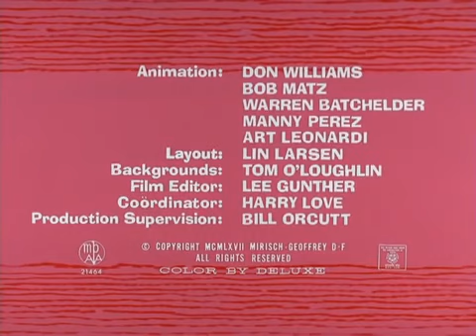The Pink Panther in "Jet Pink"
The Pink Panther Show is a showcase of animated shorts produced by David H. DePatie and Friz Freleng between 1969 and 1978, starring the animated Pink Panther character from the opening credits of the live-action films. The series was produced by Mirisch Films and DePatie–Freleng Enterprises, and was broadcast Saturday mornings on two American television networks: from September 6, 1969, to September 2, 1978, on NBC; and from September 9, 1978, to August 30, 1980, on ABC. The show was originally broadcast in black and white.